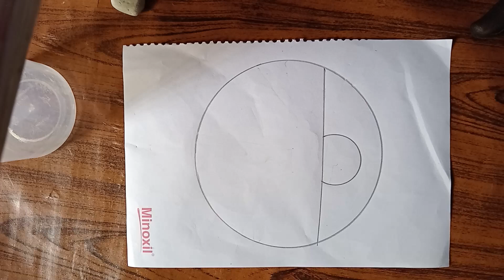How To Draw A Scenery Step By Step/Easy Scenery Drawing/Scenery Art For Beginners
how to draw a scenery step by step easy
how to draw a scenery drawing
how to draw a scenery with a pencil
how to draw a landscape of a beach
how to draw an easy scenery
how to draw a beautiful scenery with acrylic paint
how to draw a beautiful and easy scenery
how to draw and paint a beautiful village scenery
how to draw and paint a natural scenery
how to draw a easy scenery in a circle

easy way to draw a scenery
how to draw a scenery beautiful
how to draw a scenery boat in river
how to draw a beautiful scenery easy
how to draw a beach scenery

how to draw a beautiful scenery easy step by step
how to draw a beautiful scenery with pencil
how to draw a beautiful scenery step by step
how to draw a beautiful scenery for beginners
how to draw a beautiful scenery with colour pencils
h#designow to draw a beautiful scenery of nature